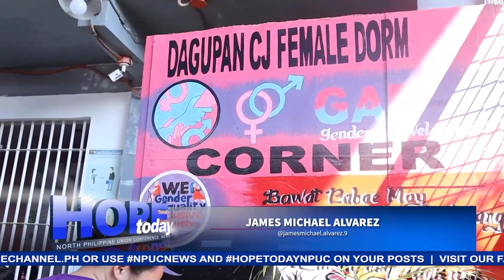Medical Mission ipinaglingkod ng ACS at Dagupan City Gov. sa BJMP Female Dorm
Medical and Dental Mission ang paglilingkod na masayang isinagawa ng Adventist Community Services sa Dagupan BJMP Female Dormitory.
Nakatuwang nila sa nasabing paglilingkod si Dagupan City Mayor, Hon. Belen Fernandez na kilala bilang isa sa mga masugid na supporter ng mga programang dinadala ng ACS sa kanilang syudad.
Ang kanilang masayang paglilingkod sa bilangguan, balitang may pag-asa ni James Michael Alvarez…